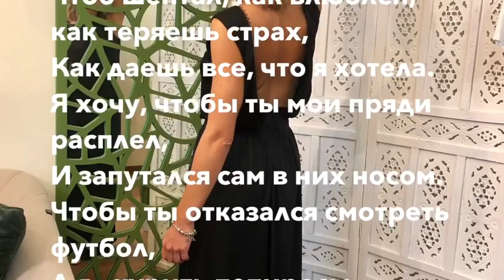Я хочу | Автор стихотворения: Лана Ермакова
Я хочу, чтоб ты гладил меня по голой спине.
В вырезе длинного-длинного платья.
Я хочу чтобы видел душой, а глазами смотрел,
Как я падаю в твои обьятья.
Я хочу чтобы нежно водил рукой,
Меж лопаток, и ниже моей поясницы.
Я хочу покрываться мурашками вся с головой,
От того, как целуешь мои ключицы.
Я хочу, чтобы ты прикасался к моим стихам,
Обнажая меня до предела,
Чтоб шептал, как влюблён, как теряешь страх,
Как даешь все, что я хотела.
Я хочу, чтобы ты мои пряди расплел,
И запутался сам в них носом.
Чтобы ты отказался смотреть футбол,
А я - курить папиросы.
Я хочу.
А ты знаешь, что я беру.
Я - Притягивательница Желаний.
Ты теперь навсегда - в моем плену.
Добровольно.
И без оправданий.
30.03.20